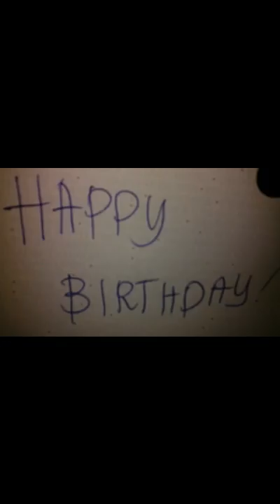Yram and darlin photos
I had picked few pix of our shared moments. My SOULMATE..thats how i describe y we bcame friends.we're compatble in so many ways..thnx for being my friend.ILOVEYOU GIRL...HAPPY BDAY..!!